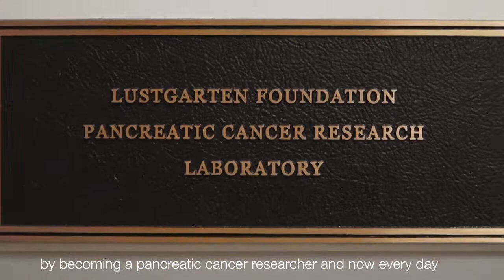A Daughter Gives Back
Senior Research Fellow Dannie Engle lost her father to pancreatic cancer. Now, she works daily for a cure at our dedicated lab at Cold Spring Harbor Laboratory. She gives back to patients every day. Please help Dannie continue her work